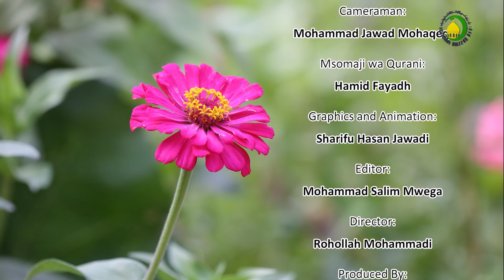256. Hijjah (1) - Sheikh Abdul Majid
Hii ni ibada katika ibada muhimu za kiislamu. Ibada hiihuhusisha kuizuru nymba tukufu ya Allah iliyopo Makkah tukufu.
Hijja ni wajib kwa aliyetimiza masharti ya ibada hii tukufu.
Katika faida za hijja ni kujitakasa kiroho na kudhihirisha umoja wa waislamu ulimwenguni, jambo ambalo huingiza hofu ndani ya nyoo za makafiri.
Masharti ya uwajibu wa Hajj:
• Akili timamu
• Baligh
• Kutokuwa na wajibu na muhimu zaidi ya Hijja
• Awe ni mwenye uwezo, kifedha, kiafya, usalama wa njia, muda wa kutosha nk.